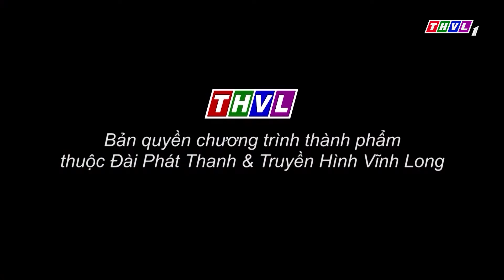Hành trình hương vị - Tập 161: Cá chẽm nướng muối ớt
✨Tiếp tục khám phá ẩm thực Việt Nam, Hành trình hương vị sẽ giới thiệu cách chế biến món cá chẽm nướng muối ớt. Thịt cá chẽm nướng mềm ngọt thấm gia vị, vị cay nồng của muối ớt làm nên sức hấp dẫn của món ăn này.
✨Hãy cùng đầu bếp Vũ Nguyễn và Hoa hậu Thiên Ân trải nghiệm quá trình chế biến và thưởng thức hương vị đặc biệt của món ăn này trong Hành trình hương vị được phát sóng vào lúc 19h40 Chủ Nhật ngày 09/6/2024 trên kênh THVL1.